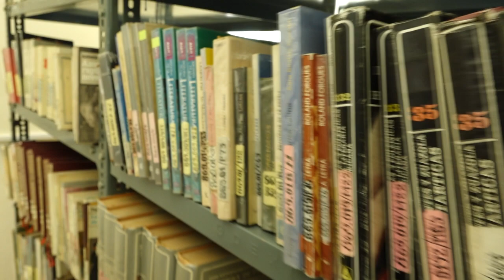UNSCH 2023: CONOCIENDO UN POCO MÁS DEL TRABAJADOR SANCRISTOBALINO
El señor Pablo, es técnico bibliotecario en la Unidad de Biblioteca y tiene más de 30 años laborando en nuestra tricentenaria Universidad nacional de San Cristóbal de Huamanga y quien se siente orgullo de pertenece a esta familia sancristobalina.